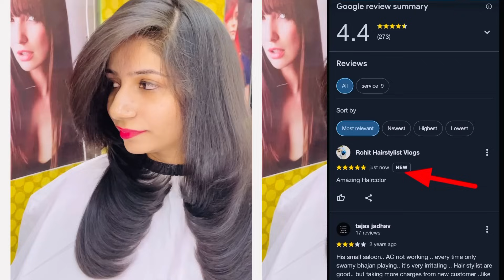Feather with layer haircut front and back full layer haircut / step by step for beginners in Hindi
👇 Hair Growth Oil 👇

Indulekha Neemraj Anti Dandruff Hair Oil  👇

Indulekha Bhringa Hair Oil 👇

Seven Skies Onion Hair Growth Oil 👇

Kesh King Ayurvedic Anti Hairfall Hair Oil 👇

Patanjali Kesh Kanti Oil 👇

Himalaya Herbals Anti Dandruff Hair Oil 👇

👇Shampoo and conditioner👇

WOW Anti Dandruff No Parabens & Sulphate Shampoo 👇

Beardo Hair Fall Control Shampoo for Men 👇

WOW Skin Science Red Onion Black Seed Oil Shampoo & Conditioner 👇

TRESemme Keratin Smooth Shampoo 👇

L'Oreal Professionnel XTenso Care Pro-Keratin + Incell Hair Straightening 👇

L'Oreal Professionnel X-Tenso Care Straight Masque 👇

👇 Hair Serum 👇

UrbanGabru Hair Serum for Men & Women - Heat Protectant👇

Streax Pro Hair Serum Vita Gloss👇

Beardo Hair Serum With Argan Oil👇

👇 Hair wax 👇

Beardo Strong Hold Hair Wax👇

Ustraa by Happily Unmarried Hair Wax👇

UrbanGabru Hair Wax : Zero to Infinity- Strong Hold | Volume | Hair Style 👇

👇 Face wash 👇

NIVEA Men Face Wash, All-In-One, 10x Vitamin C👇

Garnier Men Oil Clear Clay D-Tox Deep Cleansing Icy Face Wash👇

Himalaya MEN Intense Oil Clear Lemon Face Wash👇

👇 After Shave Lotion 👇

Nivea Men Deep Impact Comfort After Shave Lotion👇

Old Spice After Shave Lotion Atomiser👇

Denim After Shave👇

  👇 RAZOR HAIR SALON 👇

Pearl Shaving Double Edge Safety Razor👇

Ekan Razor Stainless Steel Straight Edge Folding Beard Shaving Razor 👇

Professional Barber Straight Edge Razor Safety 👇

👇 Hair cutting Scissors 👇

Fllik Hair Cutting Scissors Professional 👇

Wahl ITALIAN Series Apprentice 5.5” Hair Cutting Scissors👇

👇 Hair Cutting Trimmer 👇

Wahl India Professional Magic Clip Clipper 👇

Wahl 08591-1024 Wahl Designer Cordless & Corded Clipper👇

Wahl 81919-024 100 Year Anniversary Clipper (Silver)👇

Wahl 5-Star Series Professional Detailer 5-inches 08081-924 👇

Andis Cordless Envy Li Nation Adjustable Blade Clipper 73045👇

Andis Uspro Fade Coded Barber Pole Hair Clipper👇

Andis Professional T-Outliner Beard/Hair Trimmer with T-Blade Gray Model👇

Andis D-8 Slimline Pro Cordless Grooming Trimmer Kit For Men👇

Andis Pro Foil Lithium Shaver👇

👇 Hair Dryer 👇

Wahl 5439-024 Super Dry Professional Styling Hair Dryer👇

CHAOBA 2000 Watts Professional Hair Dryer👇

CARRERA 531 Professional Hair Dryers for Men & Women | Hairdryers👇

👇 Hair Straightner 👇

by IKONIC👇